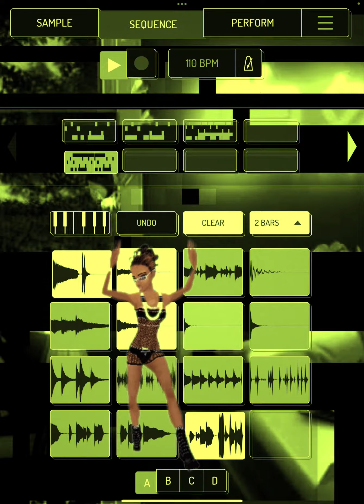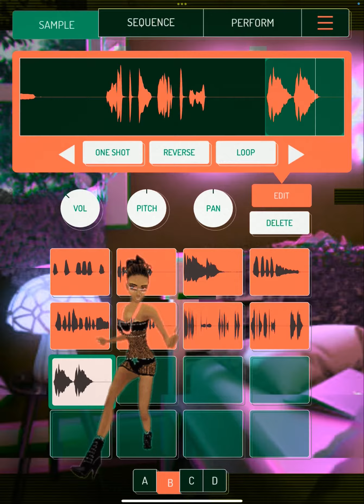Koala Sampler Beatmaking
new music
# ipad music
sample chopping
# lofi
jazzy beats
EG Pulse
koala sampler
# GarageBand
# sampling